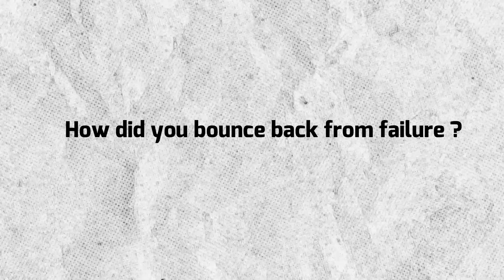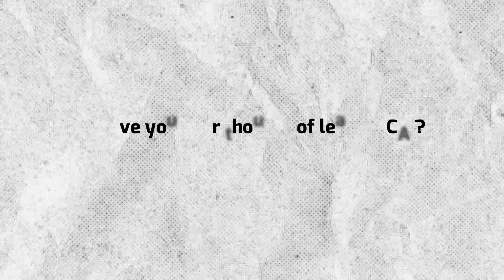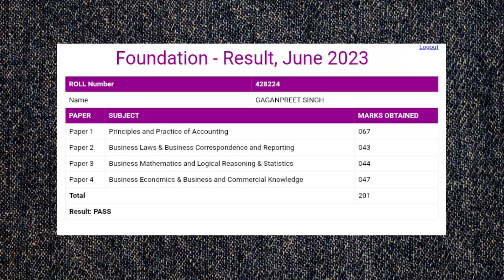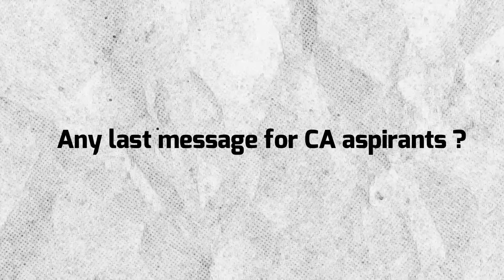Watch this video to crack CA FOUNDATION June 2024 at any COST 🤞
Hey || If you are preparing for CA Foundation June 2024.  This video is for you .

As I told in the video -
Your Results changes massively after writing test which are strictly evaluated as per ICAI Standards with correct Guidance.
Question paper and checking are done by Chartered Accountants.
We are with you till end: Your Mentor
Many students have scored 300+ in June 23 after taking our test !!

What you get in our Test Series+ Mentorship Program ?
1.  3+1 Full Subject Test of Each Subjects
2.  Exam Paper pattern and checking as per ICAI by Chartered Accountants .
3   FULL REFUND IF YOU GET NEGATIVE RESULTS even after giving test .
4. Regular Mentorship session with customized strategy making .

Seats Remaining in New Batch - 11  || No Code Required
Comment Down in case of any Query ||

Tally and Excel BIG Discount Season : We offer : Unlimited Views + Lifetime Support + Refund policy if not satisfied + Live Doubt Solving Session + Completion certificate ✅

We are with you in your journey !!

✨ Tags ✨
CA Foundation dec 2023 , CA Foundation June 2023 . Failed in CA exam .
job  quit ca , ca practice , should i start my CA practice , CA teaching